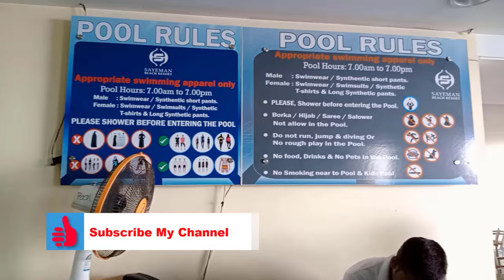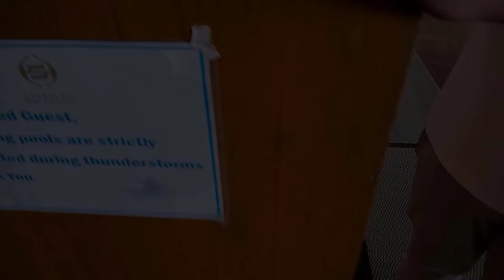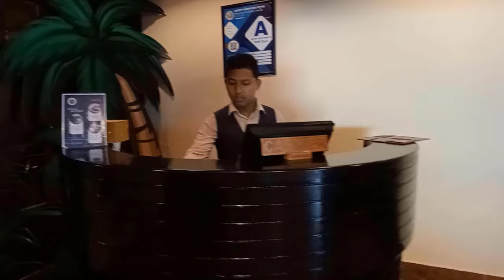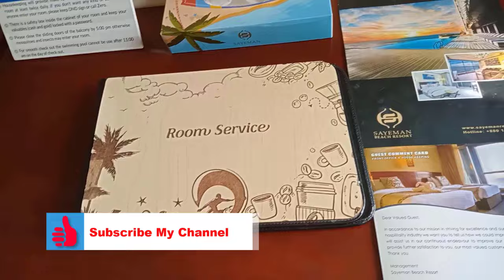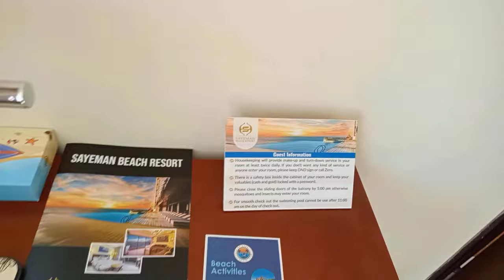৪৫% থেকে ৫০% পর্যন্ত ডিসকাউন্ট - Sayeman Beach Resort - Cox's Bazar Hotel & Resort Review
Sayeman Beach Resort
হোটেল রুম বুকিং এর জন্য মোবাইল নাম্বার--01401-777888
Mobile number for hotel room booking---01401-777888

Marin Drive Road,
Kalatoly,
Cox's Bazar, Bangladesh
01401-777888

CHECK OUT 12 PM
Don't miss out on recreational opportunities including an outdoor pool and a fitness center. This hotel also features complimentary wireless internet access, concierge services, and a hair salon.Enjoy a meal at CASABLANCA RESTAURANT or snacks in the 2 coffee shops/cafes. The hotel also offers 24-hour room service. Relax with your favorite drink at the bar/lounge or the poolside bar. Buffet breakfasts are available daily for a fee.Featured amenities include a 24-hour business center, express check-in, and express check-out. A roundtrip airport shuttle is complimentary (available 24 hours).Make yourself at home in one of the 228 air-conditioned rooms featuring minibars and LCD televisions. Rooms have private balconies or patios. Complimentary wired internet access keeps you connected, and cable programming is available for your entertainment. Bathrooms with shower/tub combinations feature jetted bathtubs and complimentary toiletries.When you stay at Sayeman Beach Resort in Cox's Bazar, you'll be near the beach, within a 5-minute drive of Kolatoli Beach and Cox's Bazar Lighthouse. This upscale hotel is 1.1 mi (1.8 km) from Sugandha Beach and 1.2 mi (2 km) from Laboni Beach.

Sayeman Beach Resort
In Cox’s Bazar-Bangladesh, After fifty years of glorious past, Sayeman Beach Resort revives its famed legacy of comfort, elegance and impeccable service. An eminent landmark constructed in 1964, this legendary first private hotel in Cox’s Bazar is reborn, infusing modern sophistication into this vintage-chic, iconic hotel at a new beachfront location of Marine Drive, Kolatoli, Cox’s Bazar.
With its richly historic past, the Hotel Sayeman now fully becomes a part of the exciting and rapidly changing present with the addition of a modern, elegant luxury ocean front hotel in Cox’s Bazar. The beauty of Cox’s Bazar – the climate, the panoramic ocean views, the sandy beaches, plus the rich culture and history along with the warmth of the sun – is what attracts people here. And the Sayeman Beach Resort provides you exactly just that with extraordinary comfort, luxury and services.

চেক ইন 2 PM চেক আউট 12 PM
একটি আউটডোর পুল এবং একটি ফিটনেস সেন্টার সহ বিনোদনমূলক সুযোগগুলি মিস করবেন না৷ এই হোটেলটিতে বিনামূল্যের ওয়্যারলেস ইন্টারনেট অ্যাক্সেস, কনসিয়ারেজ পরিষেবা এবং একটি হেয়ার সেলুনও রয়েছে৷ ক্যাসাব্লাঙ্কা রেস্তোরাঁয় খাবার বা 2টি কফি শপ/ক্যাফেতে স্ন্যাকস উপভোগ করুন৷ হোটেলটি 24 ঘন্টা রুম সার্ভিসও অফার করে। বার/লাউঞ্জে বা পুলসাইড বারে আপনার প্রিয় পানীয়ের সাথে আরাম করুন। বুফে প্রাতঃরাশ একটি ফি দিয়ে প্রতিদিন পাওয়া যায়। বৈশিষ্ট্যযুক্ত সুবিধার মধ্যে রয়েছে 24-ঘন্টা ব্যবসা কেন্দ্র, এক্সপ্রেস চেক-ইন এবং এক্সপ্রেস চেক-আউট। একটি রাউন্ডট্রিপ বিমানবন্দর শাটল বিনামূল্যে (24 ঘন্টা উপলব্ধ)। মিনিবার এবং এলসিডি টেলিভিশন সমন্বিত 228 শীতাতপ নিয়ন্ত্রিত কক্ষগুলির মধ্যে একটিতে নিজেকে তৈরি করুন। কক্ষগুলিতে ব্যক্তিগত ব্যালকনি বা প্যাটিওস রয়েছে। প্রশংসাসূচক তারযুক্ত ইন্টারনেট অ্যাক্সেস আপনাকে সংযুক্ত রাখে এবং আপনার বিনোদনের জন্য কেবল প্রোগ্রামিং উপলব্ধ। ঝরনা/টবের সংমিশ্রণ সহ বাথরুমে জেটেড বাথটাব এবং প্রশংসাসূচক প্রসাধন সামগ্রী রয়েছে। আপনি যখন কক্সবাজারের সায়েমান বিচ রিসোর্টে থাকবেন, তখন আপনি কোলাতলী সমুদ্র সৈকত এবং কক্সবাজার লাইটহাউস থেকে 5 মিনিটের ড্রাইভের মধ্যে সমুদ্র সৈকতের কাছাকাছি থাকবেন। এই উচ্চমানের হোটেলটি সুগন্ধা বিচ থেকে 1.1 মাইল (1.8 কিমি) এবং লাবনি বিচ থেকে 1.2 মাইল (2 কিমি) দূরে।

সায়েমান বিচ রিসোর্ট
কক্সবাজার-বাংলাদেশে, 50 বছরের গৌরবময় অতীতের পর, সায়েমান বিচ রিসোর্ট তার স্বাচ্ছন্দ্য, কমনীয়তা এবং অনবদ্য পরিষেবার বিখ্যাত উত্তরাধিকার পুনরুজ্জীবিত করেছে। 1964 সালে নির্মিত একটি বিখ্যাত ল্যান্ডমার্ক, কক্সবাজারের এই কিংবদন্তি প্রথম ব্যক্তিগত হোটেলের পুনর্জন্ম হয়েছে, মেরিন ড্রাইভ, কোলাতলী, কক্সবাজারের একটি নতুন সমুদ্র সৈকতের অবস্থানে এই ভিনটেজ-চিকময়, আইকনিক হোটেলে আধুনিক পরিশীলিততা ঢেলে দিয়েছে।
এর সমৃদ্ধ ঐতিহাসিক অতীতের সাথে, হোটেল সায়েমান এখন কক্সবাজারে একটি আধুনিক, মার্জিত বিলাসবহুল সমুদ্রের সামনের হোটেলের সংযোজনের সাথে উত্তেজনাপূর্ণ এবং দ্রুত পরিবর্তনশীল বর্তমানের অংশ হয়ে উঠেছে। কক্সবাজারের সৌন্দর্য – জলবায়ু, মনোরম সমুদ্রের দৃশ্য, বালুকাময় সমুদ্র সৈকত, এবং সূর্যের উষ্ণতার সাথে সমৃদ্ধ সংস্কৃতি এবং ইতিহাস – এখানকার মানুষকে আকর্ষণ করে। এবং সায়েমান বিচ রিসোর্ট আপনাকে অসাধারন আরাম, বিলাসিতা এবং পরিষেবা প্রদান করে।